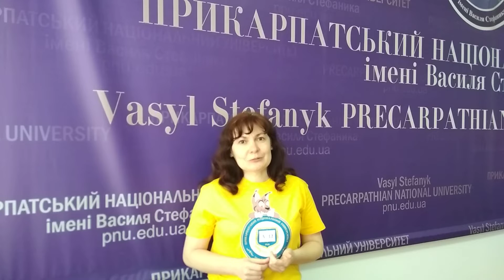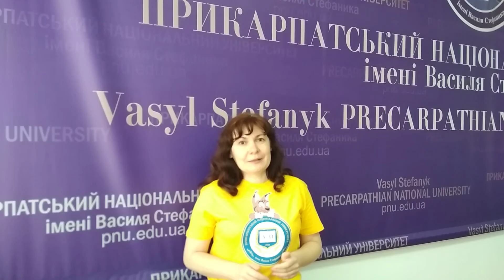ПНУ-80. Вітання професорки Ольги Деркачової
14 травня Прикарпатський національний університет імені Василя Стефаника відзначив свої 80-річчя.